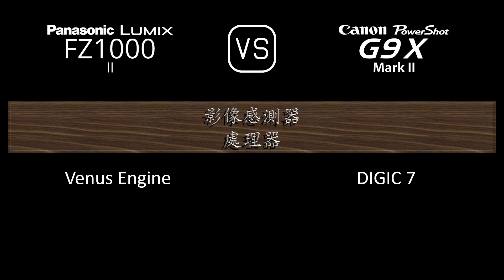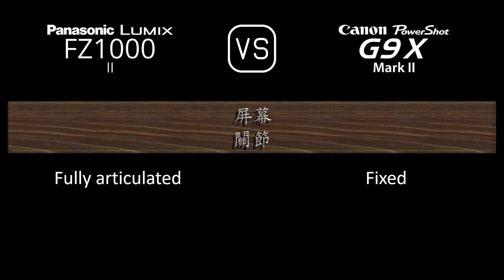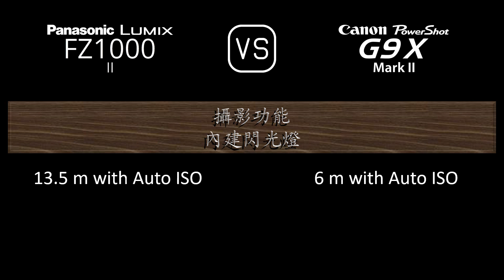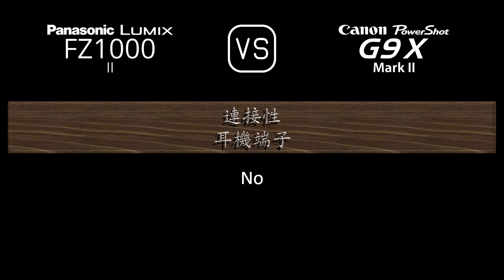Panasonic Lumix FZ1000 II 與 Canon PowerShot G9 X Mark II 的規格比較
本片是 Panasonic Lumix FZ1000 II 與 Canon PowerShot G9 X Mark II 的功能概述和規格比較 (comparison of specifications)，希望對您有所啟發。感謝您的支持。

00:24 推出
00:32 機身
00:41 影像感測器
01:05 影像
01:21 光學與對焦
02:06 屏幕
02:26 取景器
02:42 攝影功能
03:43 錄像功能
03:59 儲存
04:04 連接性
04:32 物理特性
04:52 雜項